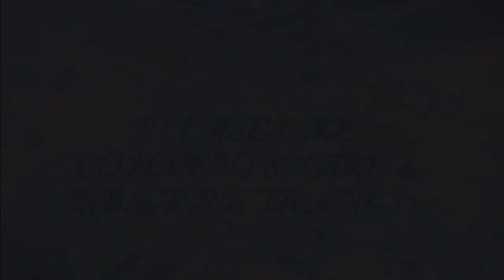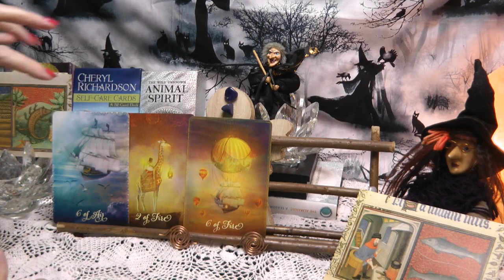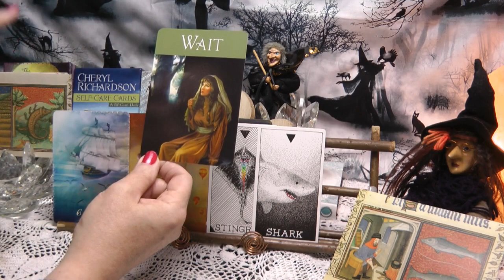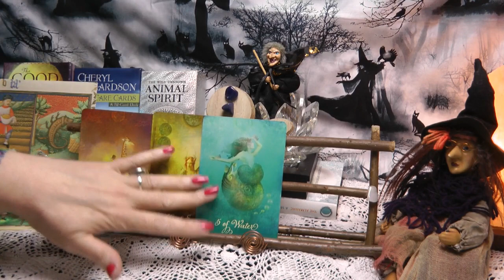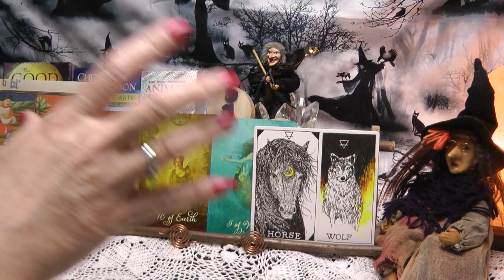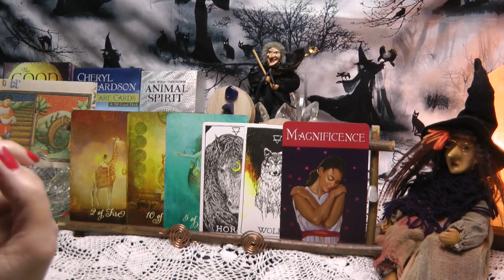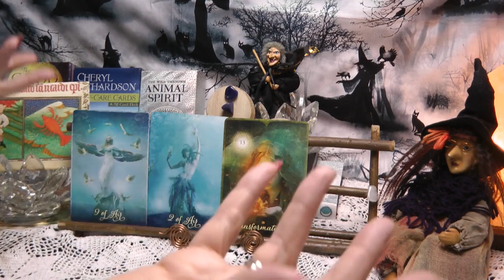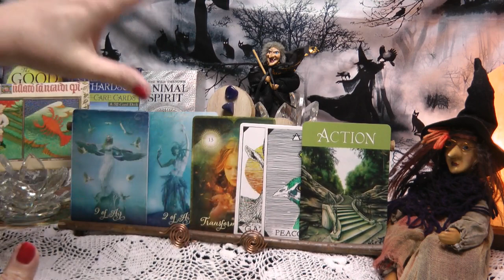PISCES - CANCER - SCORPIO - WATER SIGNS - WHAT POSITIVE THINGS ARE COMING IN END MARCH 2020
Tarot readings for the water signs, pisces, cancer, scorpio to see what positive things are coming in at the end of March to the start of April 2020, time stamps below for each sign :

1:45   Pisces
9:47   Scorpio
18:37 Cancer

 PLEASE SUBSCRIBE AS IT HELPS MY CHANNEL GROW AND ENABLES ME THEN TO THINK ABOUT GIVING OUT FREE READINGS AS IN ANSWERING PEOPLES QUESTIONS IF I GET THE SUPPORT THANKS x

MY READINGS ARE NOT GUARANTEED PREDICTIONS THEY ARE  GENERAL READS FOR WHAT COULD MANIFEST AROUND YOU IN THE FUTURE OR WHAT YOU HAVE DEALT WITH OR ARE DEALING WITH IN THE NOW, SO PLEASE DON'T SHOOT THIS MESSENGER JUST MOVE ON IF IT'S NOT FOR YOU AND HAVE RESPECT FOR MYSELF FOR GIVING ONE'S TIME TO GIFT FREELY MY INSIGHT, LOVE & LIGHT TO  YOU x